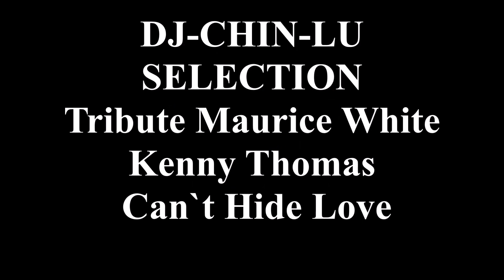DJ-CHIN-LU SELECTION - Kenny Thomas - Can`t Hide Love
CELEBRATING TODAY 20/3,THE 9 YEARS OF MY CHANNEL ♥ [(* ¡*)] ♥
IN MY REMEMBRANCE TO MAURICE WHITE,  R.I.P